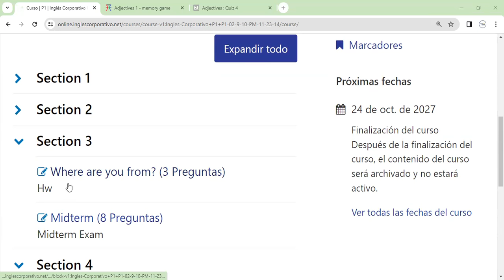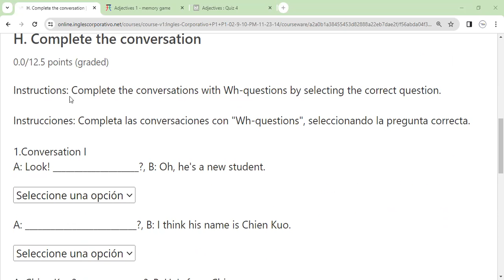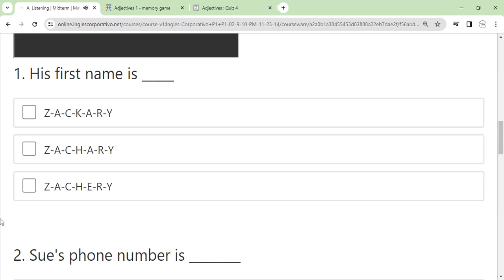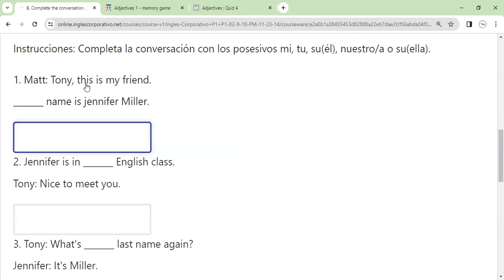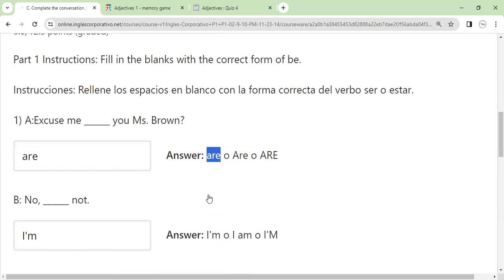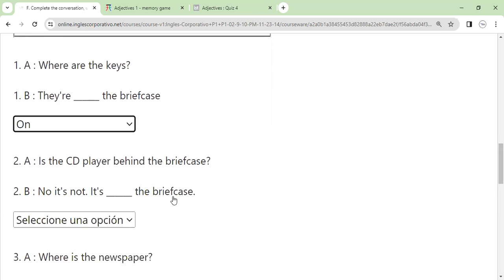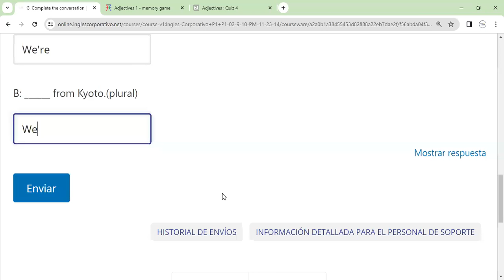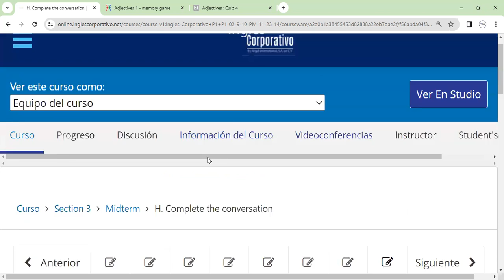Sesion 8-9-11-2023- FI-REGA-122-Morales-Midterm